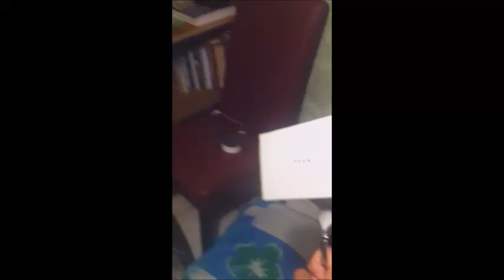loki's 3rd funeral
oh yeah slight spoilers for infinity war